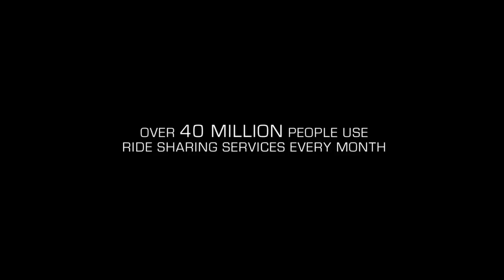Ride - OFFICIAL TRAILER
RIDE In Theaters, VOD & Digital October 5!

Starring Jessie T. Usher, Bella Thorne and Will Brill
Directed by Jeremy Ungar

A struggling actor by day, James (Jessie T. Usher, Independence Day: Resurgence) pays his bills by driving people around Los Angeles for a ride sharing service. His night starts out like any other, but he can’t believe his luck when he picks up the beautiful Jessica (Bella Thorne, Assassination Nation), and they immediately hit it off. His next fare, the fast-talking Bruno (Will Brill, “The OA”), convinces James to go back and invite her to join them for a wild night out. But things take a shocking turn when Bruno, armed with a gun and a twisted idea of fun, forces them on a terrifying, white-knuckle ride that quickly spirals out of control.